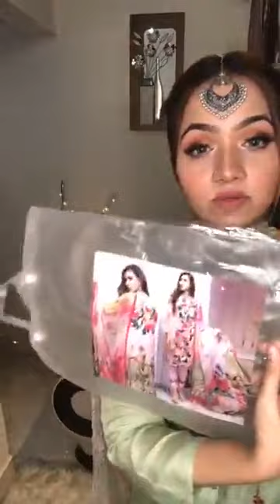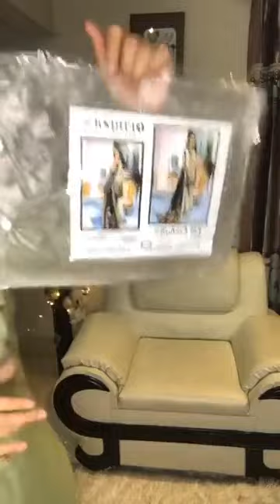Latest party wear dresses | party wear outfit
❤️Courier service❤️
---SA Paribahan
---Sundorban

100% কনফারম হয়ে অর্ডার করবেন...